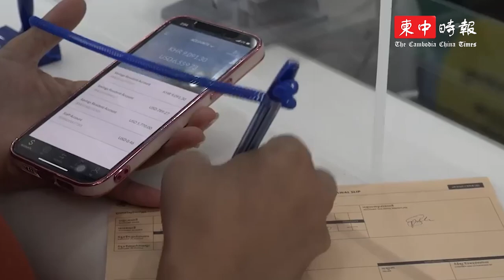富人选择在国内存款 提高本地银行流动性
洪森总理表示，目前国内银行体系存款超过贷款，显示富人选择把资金保留在国内。

⬇️看过来⬇️
赶快加入柬中时报Telegram新闻群组吧！点击 加入我们，为您送上最新消息！

[请继续支持我们，推荐下载柬中时报APP]